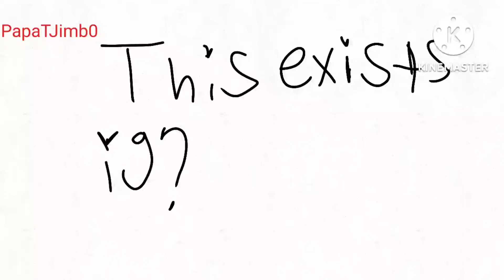Education Connection meme (Kinda Lazy)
discord:UnsmallRobits #0420 IF YOURE ADDING ME FROM HERE DM ME OR COMMENT UR USER OR I MAY THINK UR A BOT